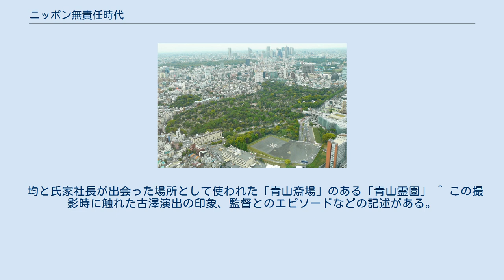ニッポン無責任時代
『ニッポン無責任時代』（ニッポンむせきにんじだい）は、東宝が1962年に製作した日本映画。
 カラー、シネマスコープ。
主題歌は『無責任一代男』、『ハイ、それまでョ』。
 クレージー映画の記念すべき第1作。
当時『シャボン玉ホリデー』（日本テレビ）で人気を上げたクレージーキャッツ、中でも『スーダラ節』が大ヒットしていた植木等をメインに、“お姐ちゃんシリーズ”で知られていたお姐ちゃんトリオ（中島そのみ、重山規子、団令子）を絡ませた作品だったが、予想外の好評となり、1971年公開の『日本一のショック男』（監督：坪島孝）まで、30作が制作される事となる。
 本作は、もともとは社長シリーズの企画にも携わっていた当時、東宝文芸部社員だった田波靖男が、会社に忠実なサラリーマン物のアンチテーゼとして「無責任社員」というストーリーを書き上げていた。
フランキー堺の主演映画の企画として売り込んだがボツになり、そのままにしていたところプロデューサーの安達英三郎からクレージー・キャッツの「スーダラ節」のヒットにあやかって映画を作りたいと話を持ちかけられ、このストーリーを出したところ賛同され、クレージー・キャッツのメンバーを割り振る形でシナリオにしたものだった。
のちに古沢憲吾監督の意向で脚本家の松木ひろしが手を入れる形になるが、基本は田波靖男が単独で執筆したものだった。
 正体不明の無責任男・平均（たいら ひとし）は、バーで太平洋酒が乗っ取られそうな話を聞くと、太平洋酒社長・氏家勇作に「太平洋酒を乗っ取ろうとする者がいる」とコネをつけ、太平洋酒の総務部に入社した。
そして均に任された仕事は、大株主の富山社長を買収する事。
早速富山に会い、小切手1つで見事に成功し、係長に出世。
ところがバーの女・京子から「黒田物産の黒田有人社長が富山から株を買った」と知らされショック! それもそのはず、乗っ取り屋として知られる黒田は山海食品社長・大島良介を後ろ盾にしていたのだ。
かくて富山に裏切られた均はクビになるが、バーで出会った黒田に気に入られ、再び太平洋酒に復帰、部長となった。
やがて太平洋酒はビールを売る事となり、均は北海物産の石狩熊五郎社長とのホップ売買契約を任される。
均はお色気攻撃で契約する事に成功するが、黒田に「お色気など言語道断」と叱られ、会社の金を使い込んだと責められて又クビに。
ならばとばかり均は会社を去るが、氏家前社長の息子・孝作と偶然出会う。
孝作は大島社長の娘・洋子と駆け落ちをしていたのだ。
一方娘のゆくえを心配した大島に、均は「娘の居場所を教えるから、氏家を復帰させろ」と要求。
その結果、氏家は太平洋酒の社長に復帰を果たすが、その代償として均は、太平洋酒の実質的な支配者となった大島から放逐されてしまう。
しかしその1年後。
孝作・洋子の結婚式に、均がとんでもない姿でやって来た……!! 全て作詞は青島幸男、作曲は萩原哲晶。
 均と氏家社長が出会った場所として使われた「青山斎場」のある「青山霊園」 ^ この撮影時に触れた古澤演出の印象、監督とのエピソードなどの記述がある。